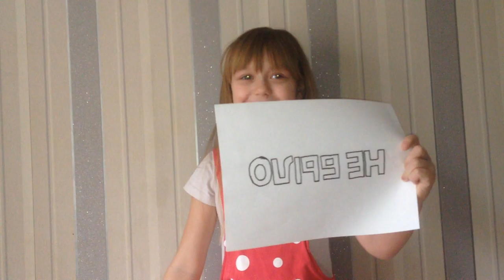Было или не было) Я пою?😂 Кто я?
Привет, дорогой мой друг!!!❤

😊Улыбочку, вас снимает скрытая камера : )XD😂

всем привет!!! С вами Марина)
на моем канале вы увидите разные игры
и видео с моим присутствием!)
удачи каждому!

моя сестра меня разоблачила:)XD

Хотите 2 часть? С жесткими вопросами?